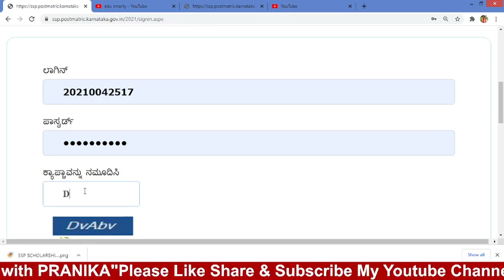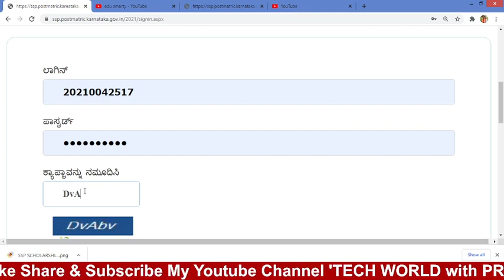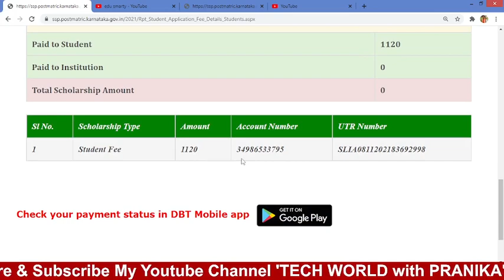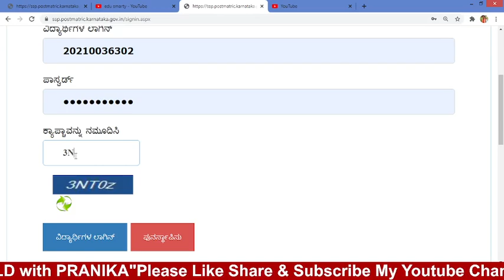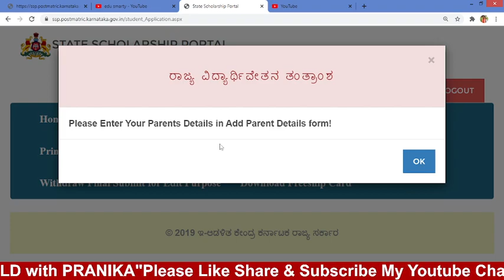SSP Post Matric SCHOLARSHIP 2021 UPDATE ಆಧಾರ್ ಸೀಡಿಂಗ್ ಆಗಿಲ್ಲ ಅಂದ್ರೆ ಸ್ಕಾಲರ್ ಶಿಪ್ ಬರಲ್ಲ..!New Updates